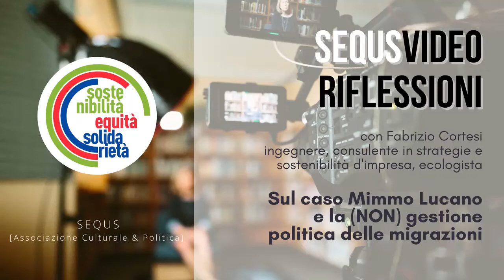Sul caso Mimmo Lucano e la (non) gestione politica delle migrazioni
La vicenda della recente pesante condanna a oltre 13 anni di carcere di Mimmo Lucano, l'ex sindaco di Riace, inflitta dal  tribunale di Locri per reati di associazione a delinquere finalizzata al favoreggiamento dell’immigrazione clandestina, truffa, peculato e abuso d’ufficio, oltre che far discutere in sé, pone però anche alcune riflessioni sul tema più ampio delle migrazioni.
Vari partiti, da destra a sinistra, si sono subito scatenati, ognuno con la sua versione di comodo, prevedibile e precostituita, pro o contro la condanna a Lucano, senza però mai toccare il grosso tema a monte della vicenda.